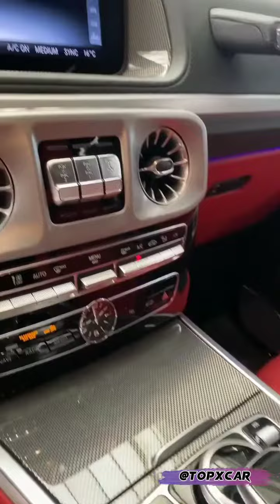Mercedes-Benz G63 AMG Top Luxury Jeep 6x6 Reviews |Top x Car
Mercedes-Benz G63 AMG Top Trending Jeep reviews